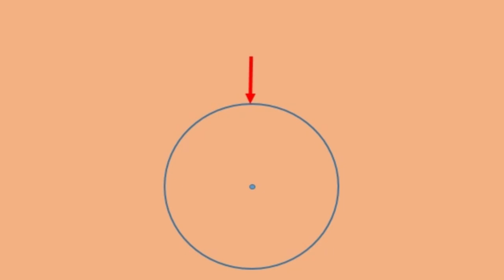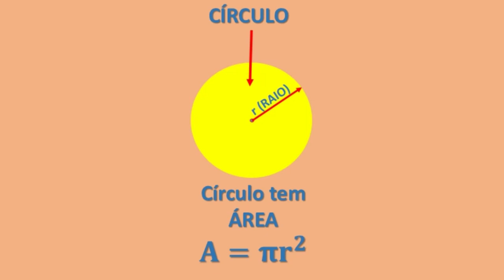JÁ USOU SEU COMPASSO HOJE?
Diferença entre circunferência e círculo. O uso do compasso.